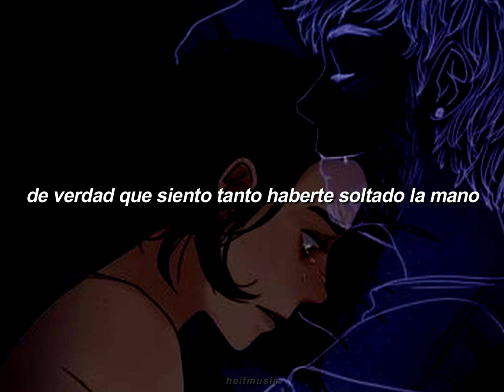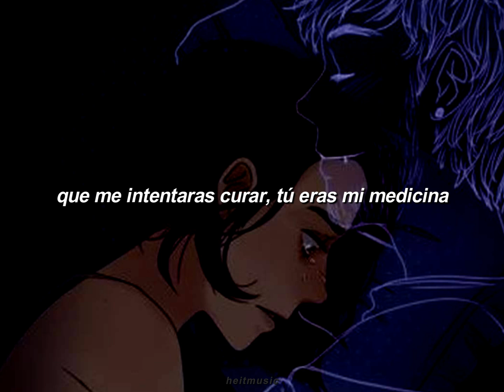eternos (luke a hasley) - natxgs | letra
ETERNOS (LUKE A HASLEY) NATXGS

▬ Letra ▬
no sufras por mí
por favor te lo pido
estaré cuidando de ti
donde vayas, yo te sigo
siento mucho haberme ido de tu lado
de verdad que siento tanto haberte soltado la mano

se me viene a la cabeza el primer día en que te vi
con esa mancha en la blusa que me hizo tanto reír
eres tan patética y hermosa a la vez
ojalá bajar del cielo pa' verte una última vez

yo cambiaba los "te quiero" por decirte "cállate"
"no te vayas de mi vida" y fui yo quien me marché
no me arrepiento de nada, to' lo que hice fue por ti
tal vez cambiaría el final para estar junto a ti

mi partida te ha servido para aprender muchas cosas
cada lágrima que sueltas, una herida que se borra
tú eras mi sueño y en verdad siempre lo fuiste
y yo tal vez fui el tuyo
pero ahora ya no existe

tú sigue adelante sonriéndole a la vida
porque allá por donde pasas, tú todo lo iluminas
ve y cumple tus sueños, crea tu propio boulevard
sal a hacer tu vida y haz feliz a alguien más

yo te voy a agradecer to' los días de tu vida
que me intentaras curar, tú eras mi medicina
que arreglaras cada grieta que había en mi corazón
y que para vivir me dieras una razón

yo caería una y mil veces para bloquear tu dolor
yo seré por siempre tuyo, recuérdalo, por favor
de todos mis errores, tú eras mi único acierto
y hasta te pude mostrar cómo era yo por dentro

aquí me despido, puedes ser feliz sin mí
"ya he cumplido mi promesa" le dije y le sonreí
yo jamás voy a olvidarte, no te olvides tú de mí
tú y yo seremos eternos.

heitmusic ♪